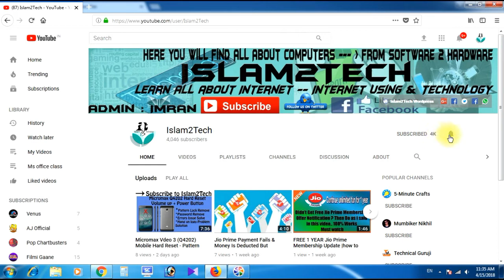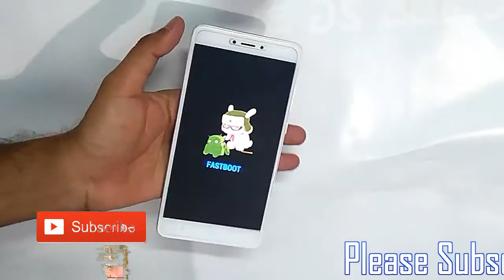XIAOMI MI Redmi NOTE 4 (2016100) - Entering Into Fast-boot Mode | Redmi Note 4 Fastboot Mode Keys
I hope you enjoy the video & have & learn something from the video.

I hope you understand whatever I try to Show you.

 Don't hesitate to ask a question in the comment session.